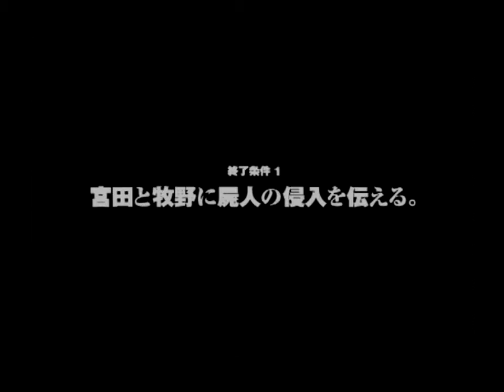【SIREN】[37] 恩田理沙 ： 初日 22時53分（宮田医院／第二病棟一階廊下）終了条件2【初見プレイ】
*このゲームには暴力シーンやグロテスクな表現が含まれます。

生誕15周年を迎えたPS2の『SIREN』を初見プレイしてみました。

---過去のプレイ動画リスト---

---ゲーム情報---
●タイトル：『SIREN』
●メーカー：(株)ソニー・インタラクティブエンタテインメント
●価格：通常版 → 6,264円 [税込] / 廉価版 → 2,880円 [税込]
       　    PS2アーカイブス → 1,234円 [税込]
●プラットフォーム：PS2 / PS3